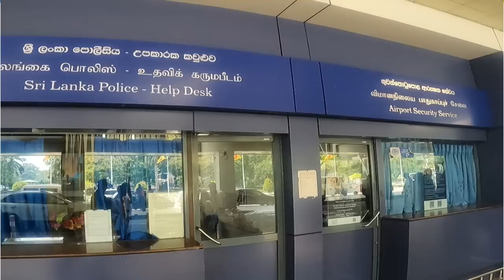SLBFE REGISTRATION CHARGES 2023 l How much do you want to pay for your Bureau charges in Airport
This video about how do you get your slbfe registration & slbfe registration charges in 2023. also i describe about ,
SLBFE REGISTRATION CHARGES 2023 l How much do you want to pay for your Bureau charges in Airport,slbfe registration fees in 2023,slbfe renewal fees in 2023 sri Lanka,sri lankan migrants,sri lanka immigration,migrant field workers,sinhala news,airport news,airport news today,slbfe contact number,slbfe branches,bia,katunayake airport news today,sl diary news,sl diary sinhala news,how do you register slbfe,documents you need to register in slbfe,middle east sinhala